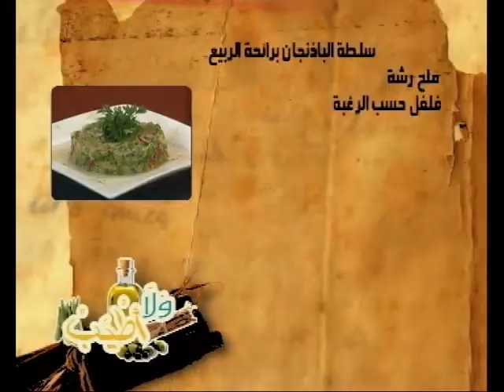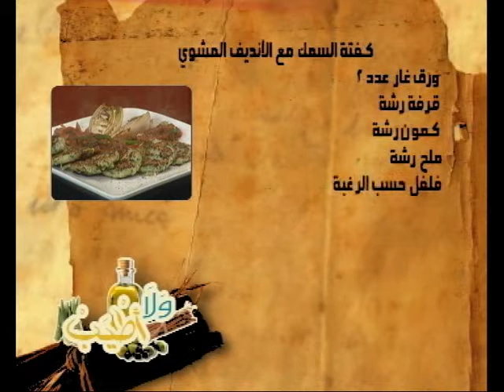ولا أطيب (مقادير سلطة الباذنجان و كفتة السمك)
ولا أطيب رحلة استكشاف و معرفة للمطبخ المحلي و العالمي الغني بتنوعه و افكاره و تقاليده ، يقودنا إليها الشيف ريشارد مختصرا المسافات بين القارات و الثقافات بأسلوب عصري و مرح.
ان البرنامج يركز بشكل اساسي على كيفية صنع أطباق متنوعة خاصة بالمطبخ العربي (بلاد الشام، دول الخليج، دول شمال أفريقيا...) والمطبخ العالمي (الايطالي، الفرنسي، الآسيوي...) بالأسلوب الاسهل والأسرع بما يتناسب وإيقاع حياتنا اليومية. غير أن البرنامج وان كان الحيز الأكبر مخصص لتعليم المشاهد كيفية تحضير أطباق يومية إلا أنه يتسع ليشمل أفكاراً عديدة تصب في فلك ما يعرف ب "ثقافة المطبخ" بحسب المراحل التي نقطعها، بدءً من مرحلة التسوق وتجهيز المكونات مروراً بصنع الطبق ووصولاً الى تزيينه وطريقة تقديمه... يوميا الساعة الثانية بعد الظهر .